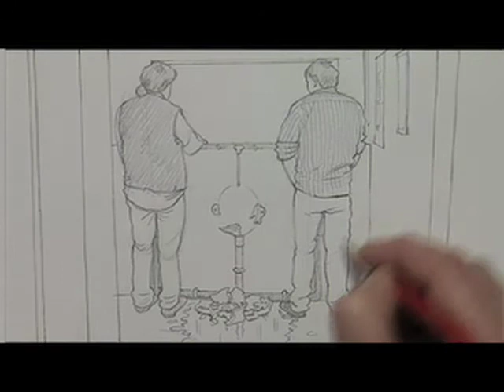muS, comics & cartoons. PART 2/3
Comedy short film about
the imagined adventures of an amazing cartoonist.
With: Jan Muës, Bart, Bert & Luc Muës, Wim Vandenhoudt.
Director of photography: Maurice van Bavel
SPIONAISE production ©